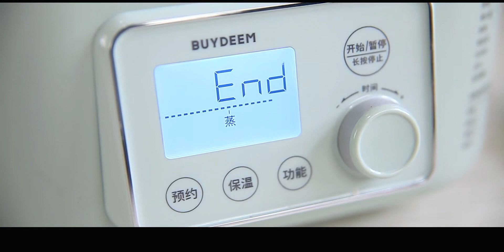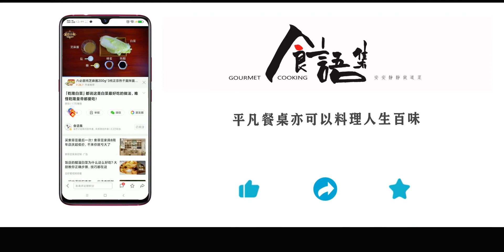自制奶香甜糯的红豆糯米糕，女生多吃补气又补血，幸福哟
超好吃的红豆糯米糕，自己做没难度，香甜软糯有营养
 盛夏,甜点,甜品,厨艺,吃货,美食,全世界都爱中国味,美食视频,美食圈,糯米,红豆